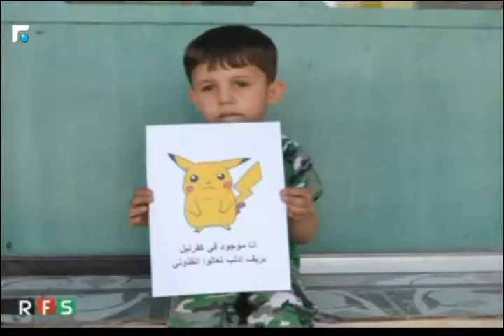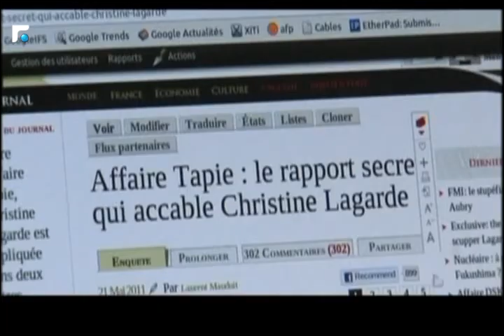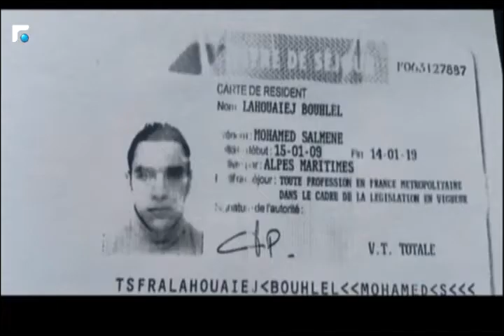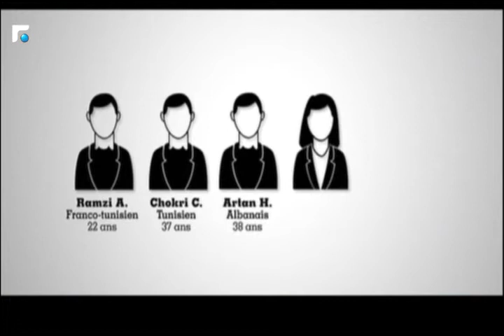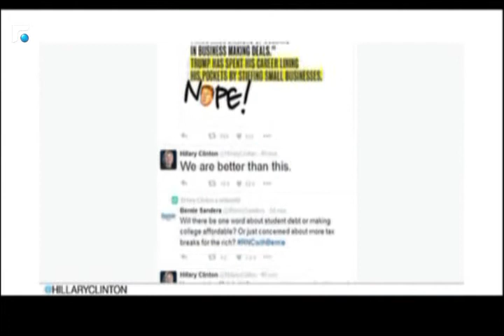النشرة الفرنسية 22/07/2016